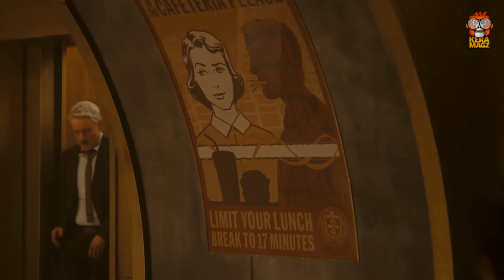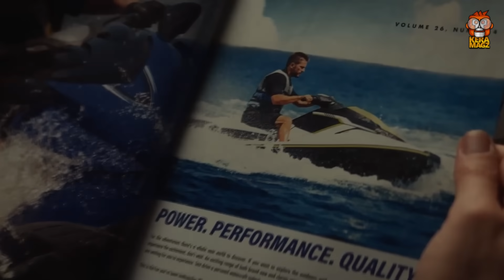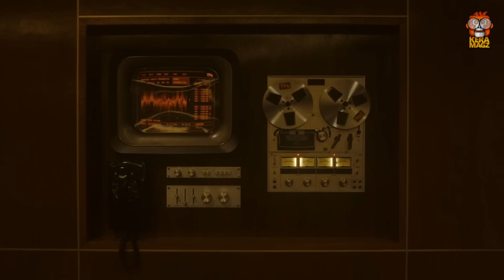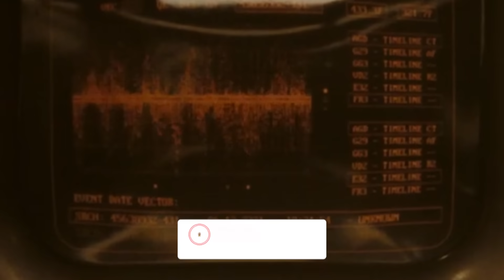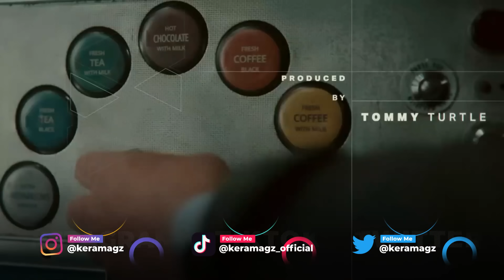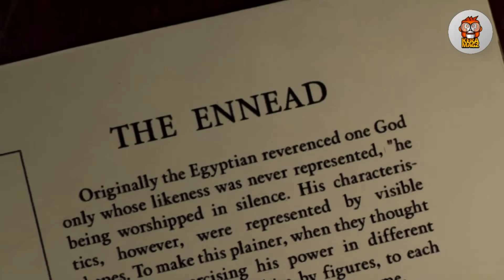LOKI SEASON 2 | EPISODE 1 - BREAKDOWN DETAILS & EASTER EGGS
Melanjutkan kembali kisah Loki dan TVA yang berakhir menggantung di season 1, kali ini di season 2 TVA menghadapi masalah yang jauh lebih serius terutama muncul variant Kang The Conqueror lainnya.

Copyrighted by MARVEL STUDIOS
Voice Over by
Edited by suriadi